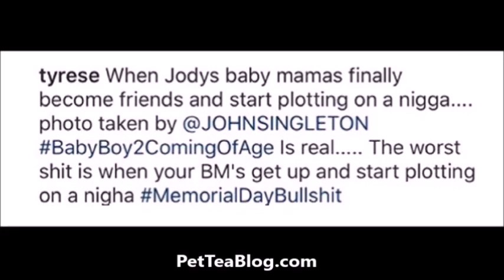Tyrese Spills TEA on Baby Boy 2 Movie his Baby Mamas are PLOTTING on him 🐸☕️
Baby Boy Movie Part 2 is currently filming and Taraji P Henson aka Yvette shows off her NEW Hairstyle for the film that will most likely be set to come out in 2018.

JODY MY JODY revealed on instagram that his 2 Baby Mothers Yvette & Peanut GET ALONG now & are Plotting on him Revenge of the BABY MAMAS OOP!

The story of Jody (Tyrese Gibson), a misguided, 20-year-old African-American who is really just a baby boy finally forced-kicking and screaming to face the commitments of real life. Streetwise and jobless, he has not only fathered two children by two different women-Yvette (Taraji P. Henson) and Peanut (Tamara LaSeon Bass) but still lives with his own mother. He can't seem to strike a balance or find direction in his chaotic life.